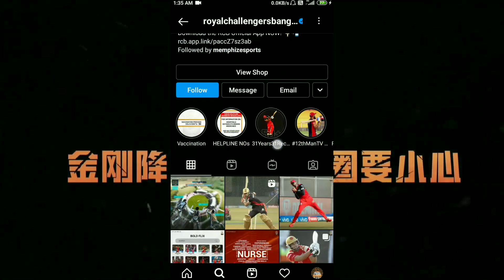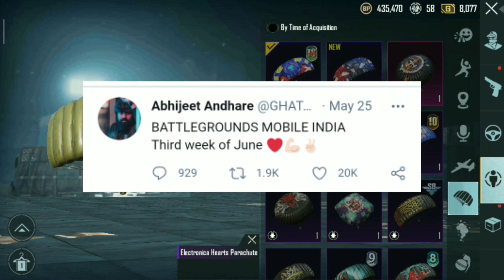BATTLEGROUNDS MOBILE INDIA - FINAL RELEASE DATE IS HERE || BATTLEGROUNDS MOBILE INDIA GAMEPLAY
G1 Gaming. g1gaming